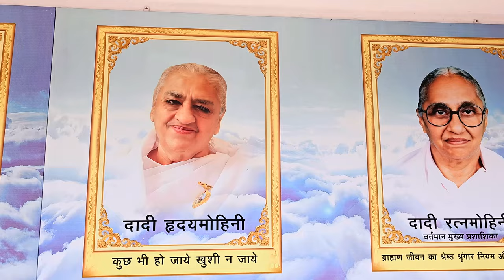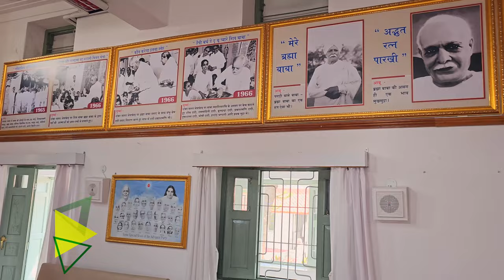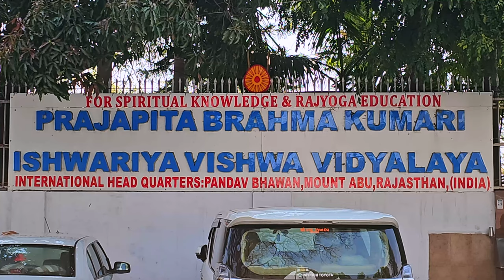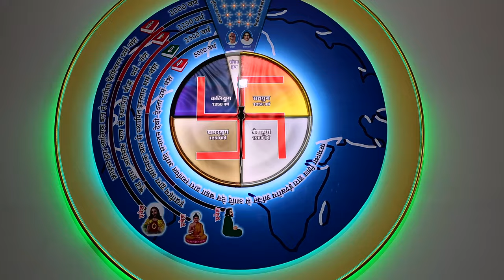Pandav Bhawan Mount Abu World's most powerful spiritual Vibes | Brahma Kumaris Headquarters 4K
Pandav Bhawan Mount Abu World's most powerful Spiritual Vibes | Brahma Kumaris Headquarters

Welcome to the Brahma Kumaris' oldest campus, a sacred space of peace and spirituality. This serene oasis invites you to immerse yourself in the quiet contemplation of meditation rooms, expand your knowledge in the library, and connect with your nature.

A visit to the Tower of Peace which stands as a beacon of light, guiding you towards inner peace and spiritual awakening.

So, come and visit this sacred space, and allow yourself to be transformed by the power of spirituality. Here, you can connect with your inner self, and discover the limitless potential of your soul.

Pandav Bhavan, lovingly known as ‘Madhuban’ (meaning the Forest of Honey), is the headquarters of the Brahma Kumaris and is its oldest campus. Here, you will find, among many other things, meditation rooms, offices, meeting rooms, a library, small gardens, a literature shop, and a dispensary. Able to accommodate 1,500 at a time, there are 350 permanent residents and upward of 35,000 residential guests are hosted every year. The kitchen is equipped to cater to 4000 people in a day. Forty-two different departments like kitchen, laundry, and transport, manage the campus and the residents make sure that all these departments function smoothly in order to ensure that the guests have a comfortable stay.